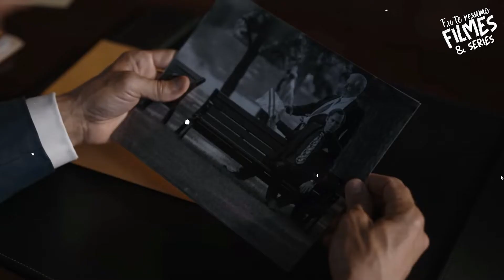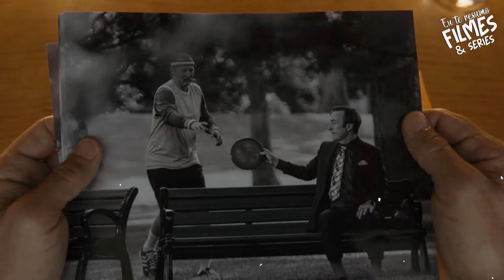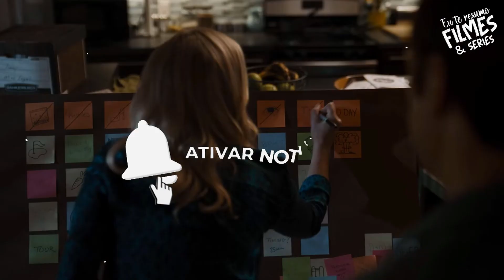BETTER CALL SAUL 6 TEMPORADA EPISÓDIO 7 | RESUMO COMPLETO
Lalo Salamanca fica de olho na lavanderia de Gus Fring. Jimmy e Kim lidam com o imprevisto de última horta de seu plano. Howard perde o controle na mediação de Sandpiper. Lalo vai ate a casa de Saul Goodman.

00:00 - Better Call Saul 6 Temporada EP 7
00:09 - Lalo Salamanca vigia a lavanderia de Gus Fring
00:42 - Jimmy e Kim consertam seu plano contra Howard
01:32 - Howard perde o controle
06:20 - Lalo engana Gus Fring
07:31 - Howard vai até a casa de Jimmy e Kim
08:20 - Lalo Salamanca vai até a casa de Saul
08:51 - Lalo atira em Howard
08:58 - Última cena final de Better Call Saul 6x7

Roteiro: @suhdiaspsi
Edição: @gabrielribeiro.az
Narração: Nina Montine

Se inscreva no EU TE RESUMO FILMES & SÉRIES, canal que tem como objetivo ajudá-lo a entender melhor os filmes e séries e poupar seu tempo das temporadas e filmes longos ou até mesmo das que nem valem a pena assistir do começo ao fim.